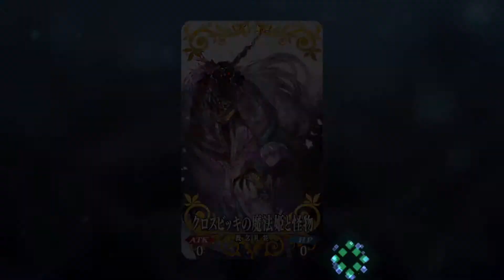【FGO】水着イベント2018 サバフェス #39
夏への扉/dark mix